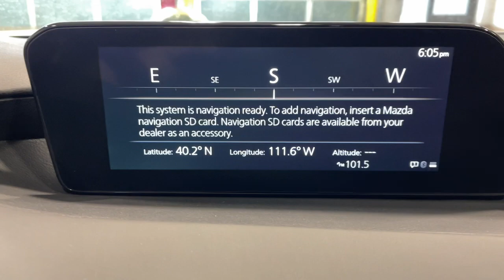2020 Mazda Mazda3 Orem, Provo, American Fork, Lindon, Pleasant Grove 22890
Snowflake White Pearl Mica Used 2020 Mazda Mazda3 Base available in Orem, Utah at Orem Mazda. Servicing the Orem, Provo, American Fork, Lindon & Pleasant Grove, UT area.

Orem Mazda
55 E. University Pkwy

2020 Mazda Mazda3 Base Snowflake White Pearl Mica FWD I4 6-Speed AutomaticbrbrSAVE BIG!!! Final markdown pricing. This price cannot be combined with any other offer.